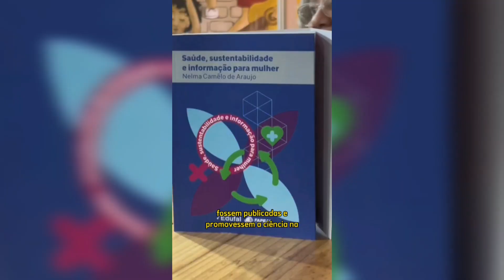Minutos da Ciência #150 - Fapeal participa da 10ª Bienal do Livro de Alagoas (21/08/2023)